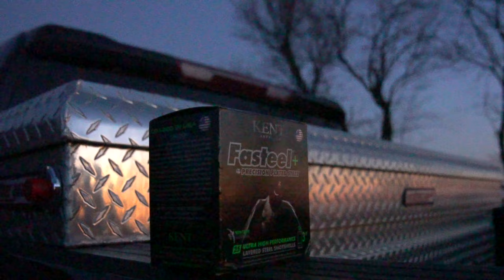Hunting TUNDRA SWANS in North Carolina (Filled 8 Permits)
We join the North Carolina State University and East Carolina University Ducks Unlimited chapters for a morning of tundra swan hunting with Tri-County Guide Service. With a limited number of tags issued annually, the North Carolina tundra swan hunting season is not just for sport but a significant part of wildlife management and conservation efforts.

►►► OUR GEAR ◄◄◄
► AMMO → Kent Cartridge, Fasteel+ 3inch / 2/4 shot / 1¼oz

►FILMING GEAR◄
Video Camera + Lens: Sony FX3 + 24-105mm f/4
Photo Camera + Lens: Sony A7iii + 50mm f/1.8
Big Lens: Sony 200-600mm f/5.6-6.3
Mic: Sony Something
Camera Handle: Sony XLR-H1 XLR Handle Unit
Monopod: Sirui P-326 Carbon Fiber
Light: Aputure MC RGBWW LED Light
Drone: DJI Mavic 3 Pro Fly More Combo
GoPro: GoPro Hero 9 Black
360° Camera: Insta360 X3 360°

►►►VIDEO SERIES◄◄◄